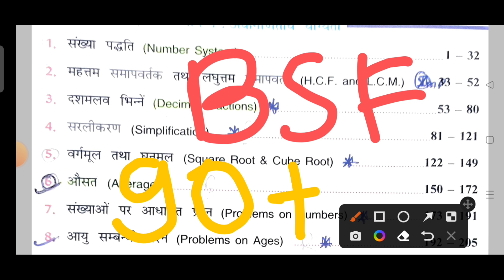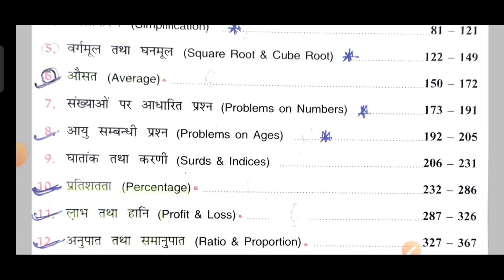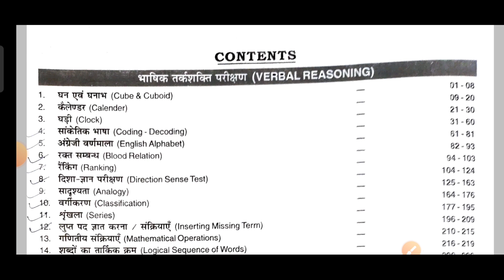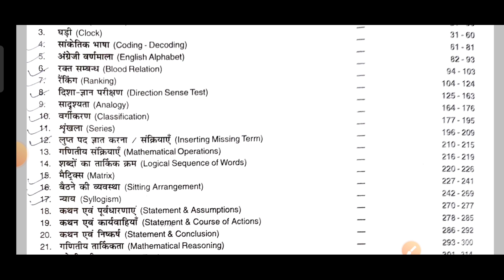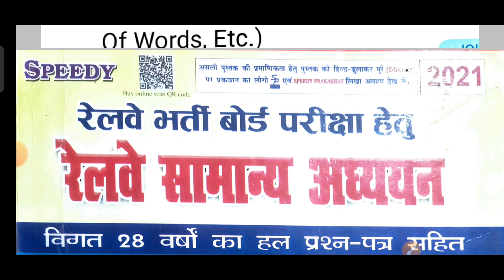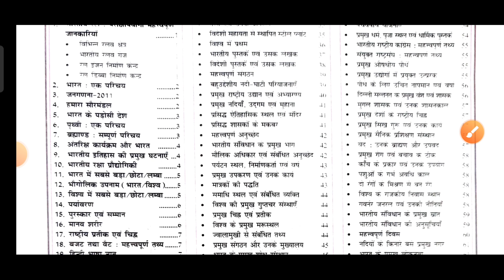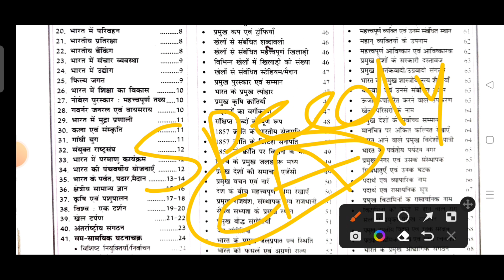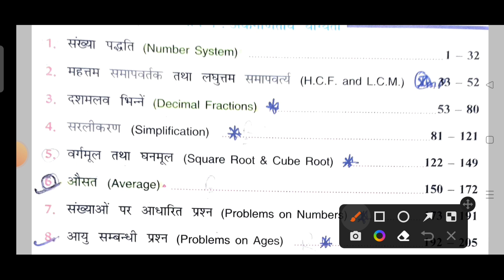Bsf tradesman syllabus ! Bsf tradesman exam date 2022 !bsf tradesman syllabus 2022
Hello Friends mere youtube channel ‘JK DEFENCE CAMPUS ’ M apka Swagt Hai mere es Video m apko BSF Tradesman important syllabus topics and details syllabus ki information Milegi to Please Video Last Tak Dekhiyega.

Queries.?

• Bsf tradesman physical 2022

• GK and GS important topic video